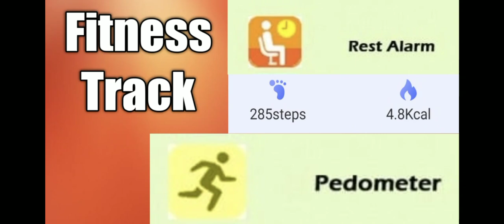Smart Watch Features.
Hello Dosto, is Video mein aapse baat ki hai Smart Watch Features Ke Baare mein.

Topic - Smart Watch Features

1-Voice Call
2-Video Call
3-Message Reply
4-Fitness Track
5-Camera
6-Blood Pressure Measure
7-Heart Rate Measure
8-Connect Phone Through Bluetooth
Connectivity features

Please Support